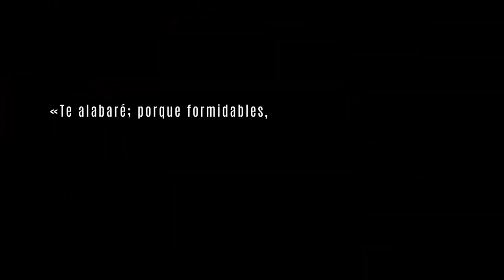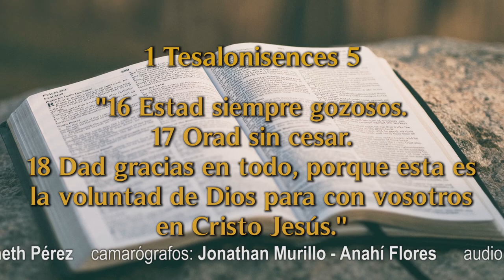Un Momento de Paz 17 noviembre 2021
Hoy estamos con dos Jóvenes quienes nos cuentan sus historia de oración, cómo el padre de uno de ellos fue tocado por la enfermedad de su hijo y como Dios da oportunidades para que puedan seguir estudiando.